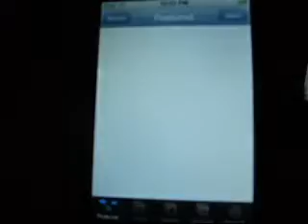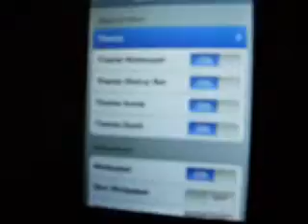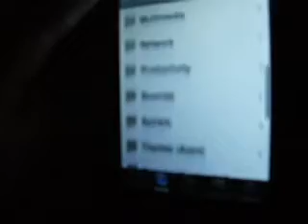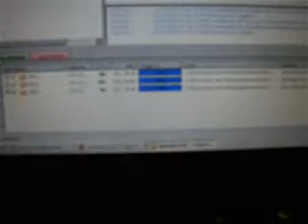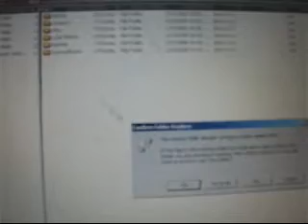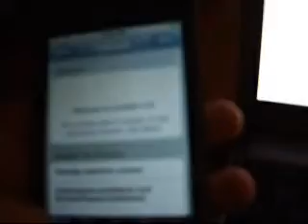Summberboard 1.1.3 from installer!!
UPDATE:
You will need to have BSD Subsystem installed on your ipod to get Summerboard to work.

If you watch this video after Feb. 1st you don't need to ssh into your ipod and add the themes manually.

Just wanted to show you guys that summerboard has been updated to work on 1.1.3 firmware!

can't wait for customize 1.1.3!